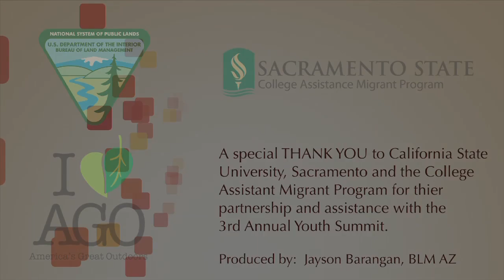Highlighting the California Youth Summit 2014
Get inspired by the California Youth Summit and our short video highlighting the day's events. On November 4, 2014, over 400 participants including the BLM, conservation partners, volunteers, and students from around the state attended the summit held at Sacramento State University, Sacramento, California.

The summit is designed to connect youth to America’s Great Outdoors, foster an appreciation and knowledge about the importance of natural resources, and expose young people to higher education and career opportunities.